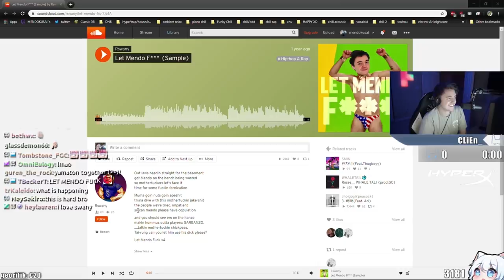RAP SONG ABOUT MENDO!?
Rswany creates a rap song about Mendo!